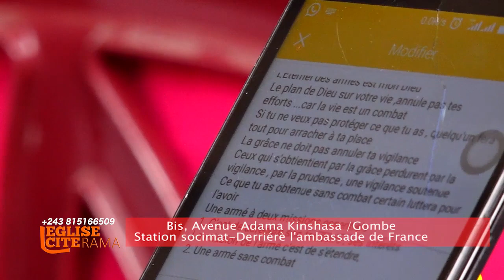Tout se gagne par le combat | Dr Silas MAKANGU ~ CASARHEMA